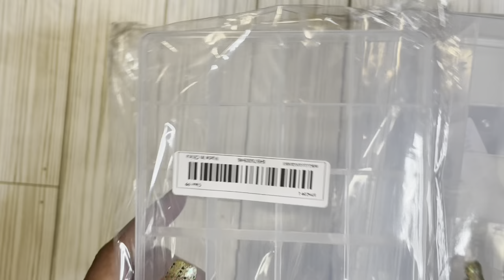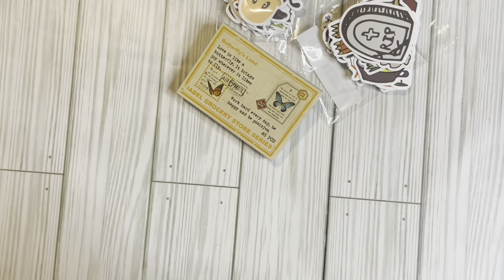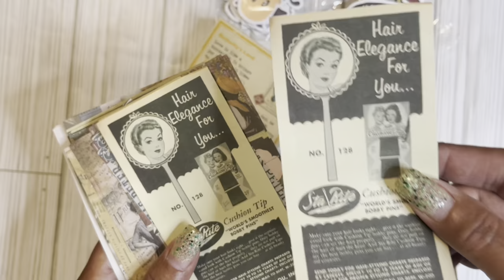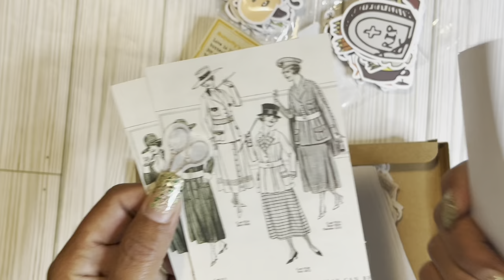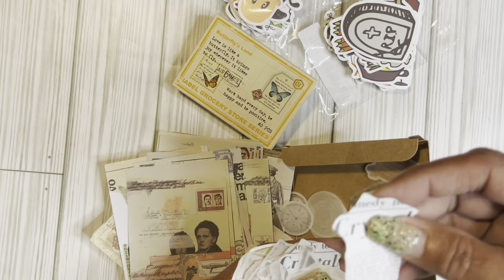TEMU | New Online Store Affordable & Cheap Supplies For My Craft Space and Projects! Coupon opt75092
Go & Enjoy your stationery shopping on Temu!

⬇️Download the Temu app to get 💰100 coupon bundle via the
🎁Use the code【opt75092】at checkout to get an extra 50% off (for new app users) coupon is valid up to a cart valued at less than $100   Coupon is capped at a redemption value of $50.

temutuesday hosted by Rhonda @jjournaldiva

temutuesdaycollab hosted by @MelissaSue and Regina @reginan5157

newbietemutuesday hosted by Michelle @thehobbyhobbit1774

Please tag me by adding @mandaleecardsandmore to your videos.

Please tag me by adding @mandaleecardsandmore to your videos if I inspired you and I’l come visit 🤗